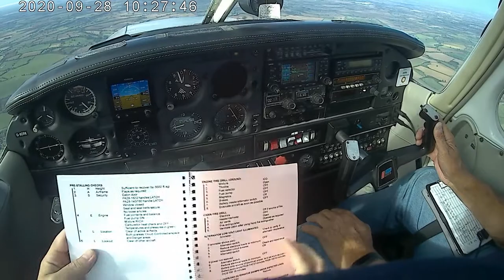⁽¹⁴⁾ Emergency checklists drill (video only 📽🎶)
These pink pages with emergency checklists very are special: I'll have to memorize 3/4 of their content as they're supposed to get applied in the air and under stress of emergency. There's no emergency now but I still need instructor's handling of the airplane for being able to walk through the checklists.